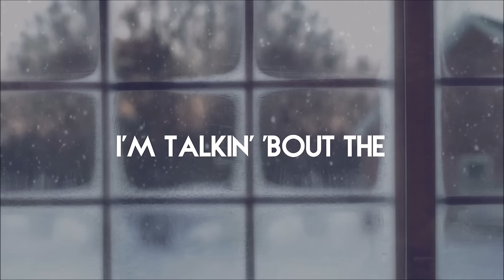PENTATONIX - UP ON THE HOUSETOP (LYRICS)